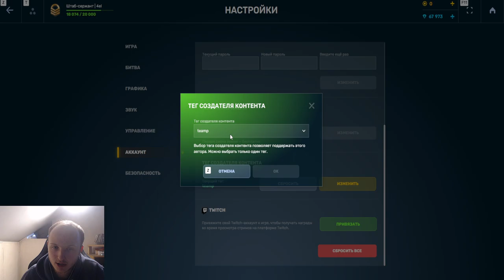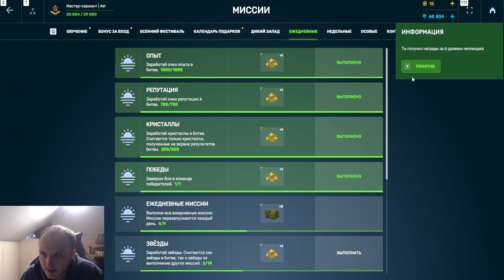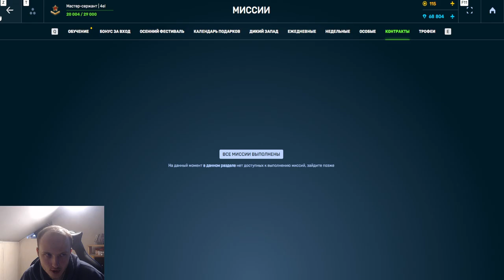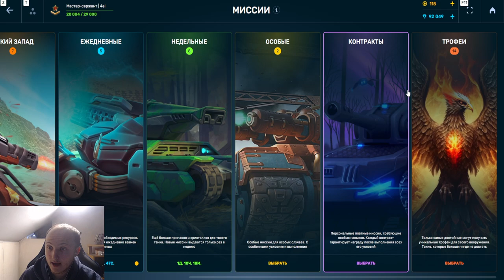#5 ОТ НОВОБРАНЦА ДО ЛЕГЕНДЫ БЕЗ ДОНАТА 2.0! ПОЛУЧИЛ ГОРУ ХАЛЯВНЫХ ТАНКОИНОВ И КОНТОВ В ТАНКАХ ОНЛАЙН